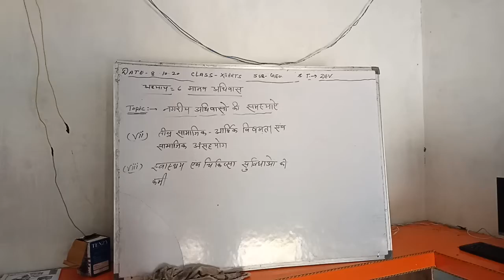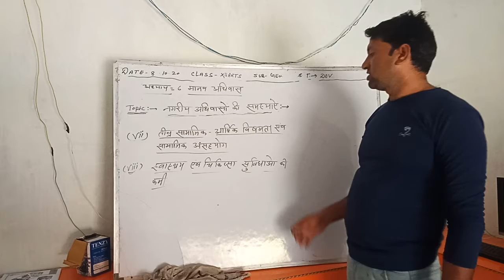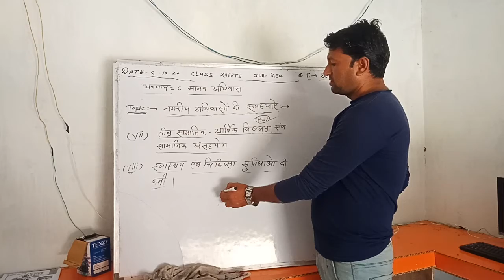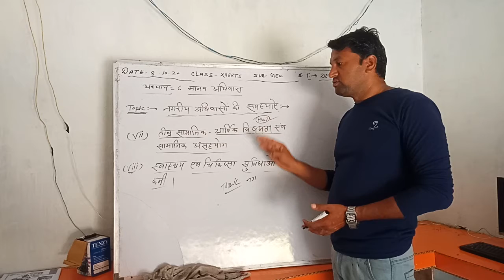12th arts geography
Topic  Nagariy adhivaso ki samasyain